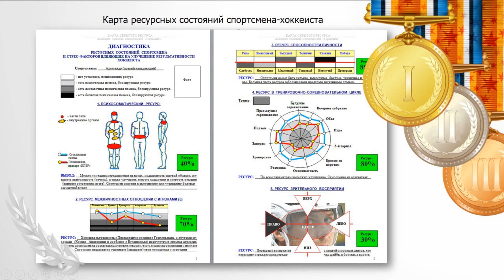Лучшие бесплатные семинары и тренинги для тренера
Лучшие семинары и тренинги для тренера - совет спортивного психолога Александра Балыкина.